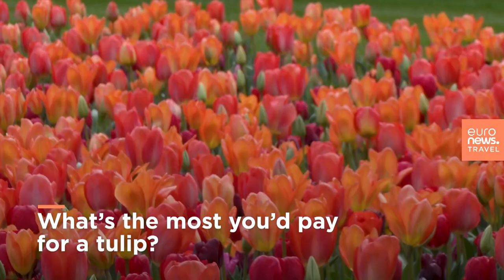Stunning tulips bloom for the first time at London's Hampton Court Palace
The grand home of Henry VIII and other British monarchs is hosting its first-ever tulip festival.